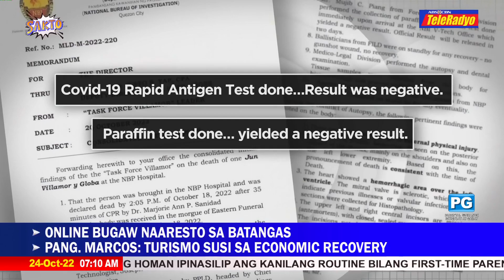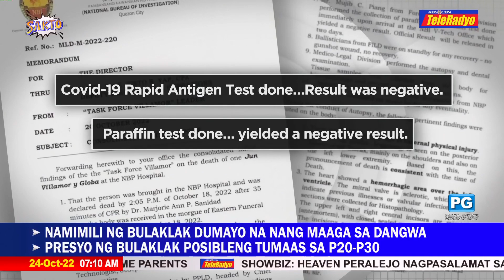Bangkay ng sinasabing middleman sa pagpaslang kay Percy Lapid nasa punerarya pa rin | Sakto